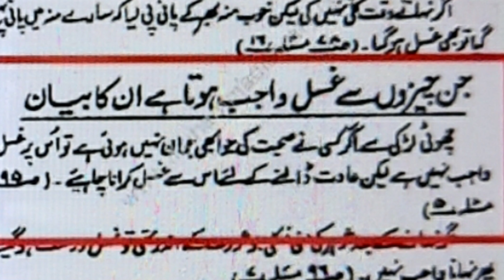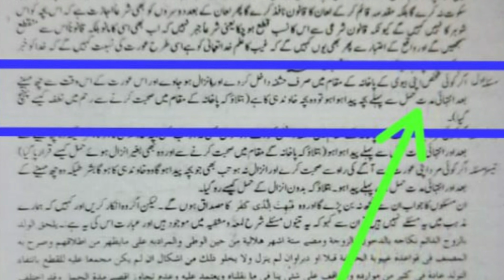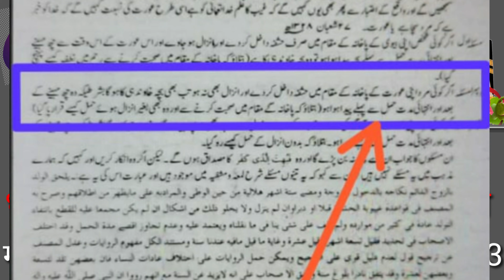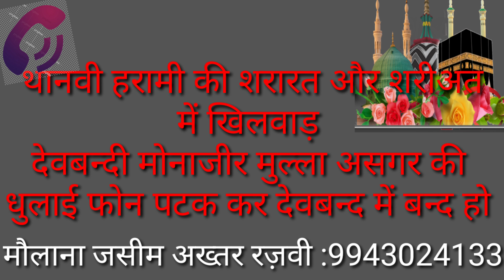Deobadi monazir ALI asgar fherar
Maulana Jasim akhtar ki Dhulay KO Taab na la kar Deobandi fherar